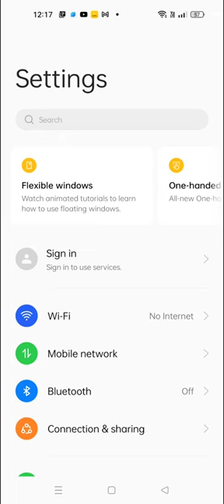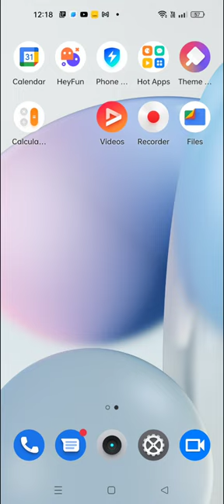How To Change Wallpaper In Oppo A17, Wallpaper Setting in Oppo A17,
How To Change Wallpaper In Oppo A17,  Mein Wallpaper Kaise Setup Kare,How To Set Live Wallpaper In Oppo A17, Wallpaper Setting In Oppo A17, Wallpaper Settings,Wallpaper Change In Oppo A17, How To Set Wallpaper In Oppo A17, In Hindi

 How To Set Wallpaper In Realme C30, Oppo A17,
 Mein Wallpaper Kaise Set Kare, Oppo A17,  Mein
How To Changewallpaper In Oppo A17, Wallpapersetting , Wallpaper Change In Oppo A17,